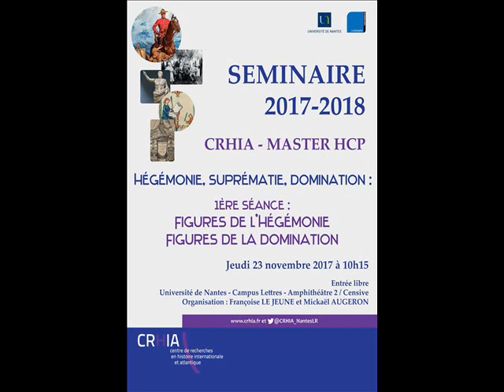Le Léviathan n'est-il qu'un 'tigre de papier' ?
Séminaire CRHIA - Master HCP 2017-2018
Séance 1 - 23 novembre 2017

"Le Léviathan n'est-il qu'un 'tigre de papier' ? De l'usage contrarié en France au 17e siècle d'une figure célèbre de l'hégémonie politique" par Yann LIGNEREUX